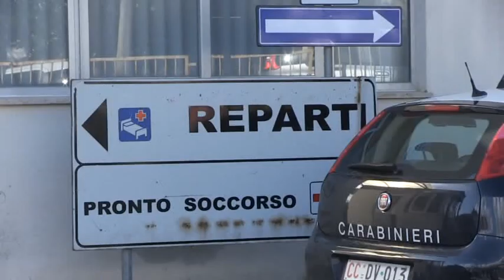DE LUCA NEL CILENTO